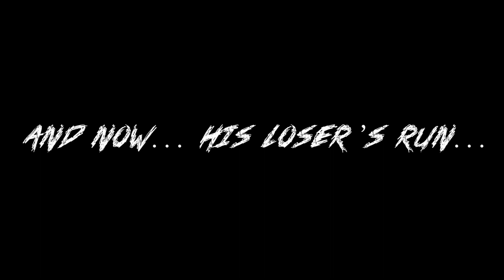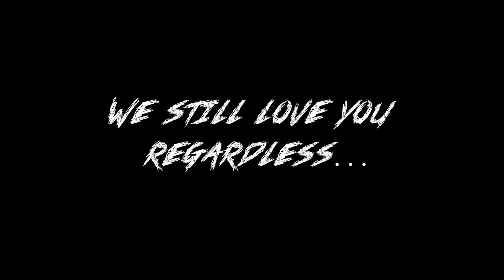BEST SMASH TOURNEY RUN [SOLO RYU]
(Benthoven told me off cause I forgot to upload this on my channel ;-;)